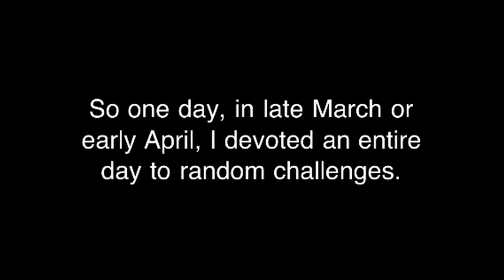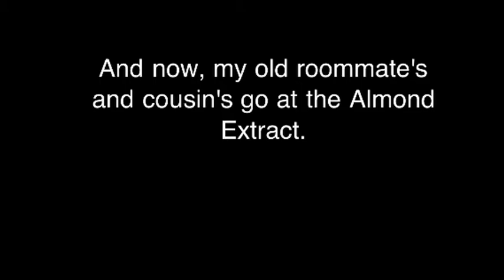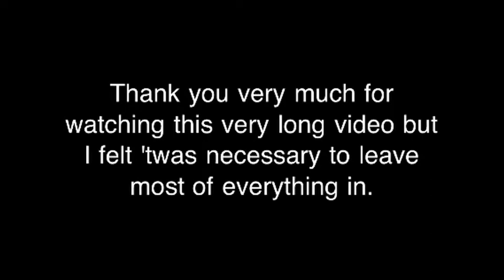ALL DAY CHALLENGES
Obviously this is from a few months ago. I was just too lazy to really work on putting it all together. I know I said in my vlog that I would edit it and everything but after viewing it all, I decided to keep it all in. I feel like you get more of the whole process when you see it all. My..I'm saying "all" a lot. Anyways, tell me what you'd like to see and I might consider it. Also check out my vlogs (they're not very daily) for a somewhat even more personal side of my life.

Some of my love,

Miss Brodi.